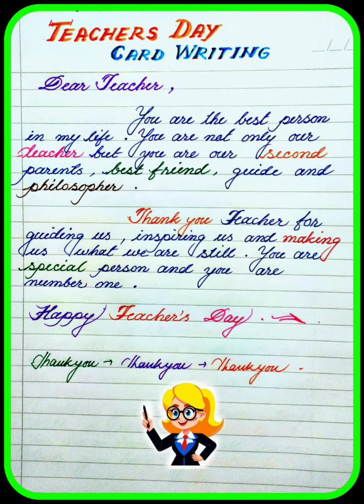Card writing for Teacher/Teachers day card writing in english | /Thank you Teacher card/Teachers day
poem on teachers day
poem on teacher
poem on teacher in english
poem on teachers
poem for teachers day
10 lines speech on teachers day in english
10 lines on teachers day speech in english
short speech on teachers day
teachers day speech in english 2021
english speech
10 lines on teachers day
poem on teachers day for kids
teachers day par poem
poem on teacher's day